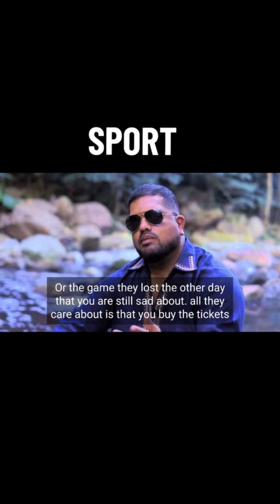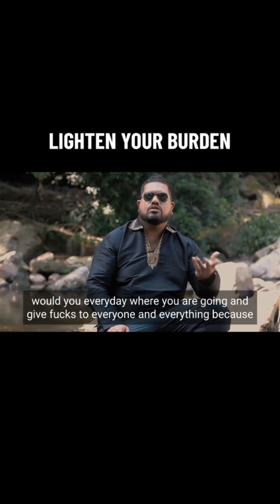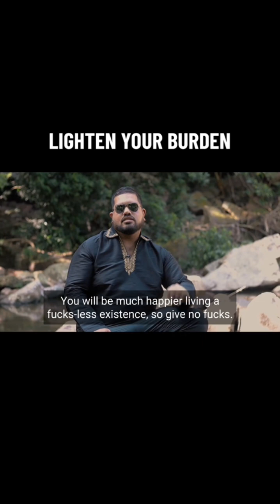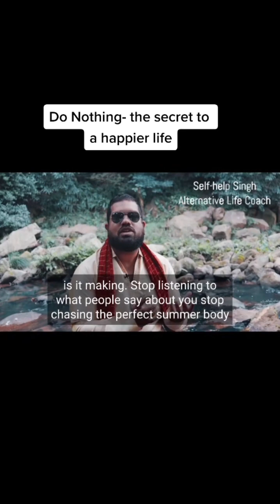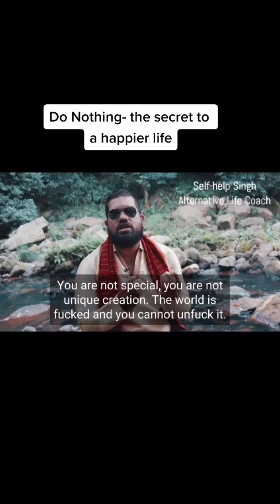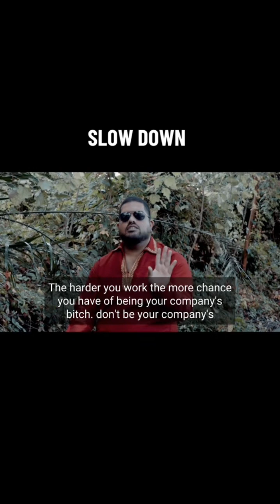Masood boomgard TikTok funny compilation